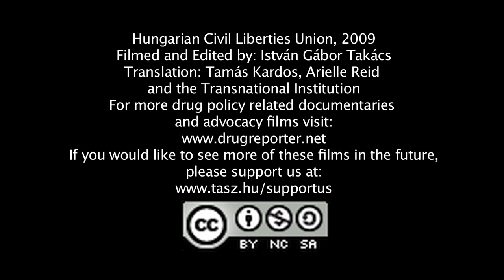Morales is chewing coca at the UN - part 2 [Sub: ENG]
The president of Bolivia, Evo Morales held a speech at the high level segment of the Commission on Narcotic Drugs in Vienna on March 11, 2009.